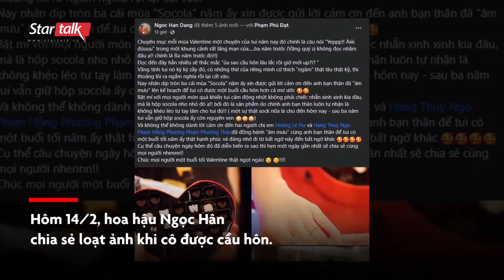Ngọc Hân và tiết lộ điều đặc biệt về màn cầu hôn 3 năm trước của chồng sắp cưới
Bạn trai, chồng sắp cưới của Ngọc Hân là Phú Đạt